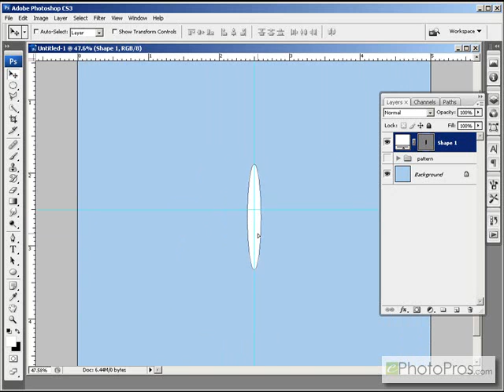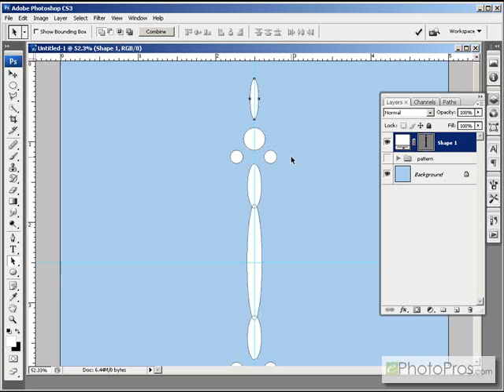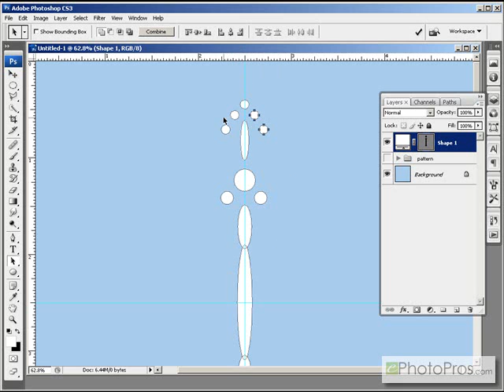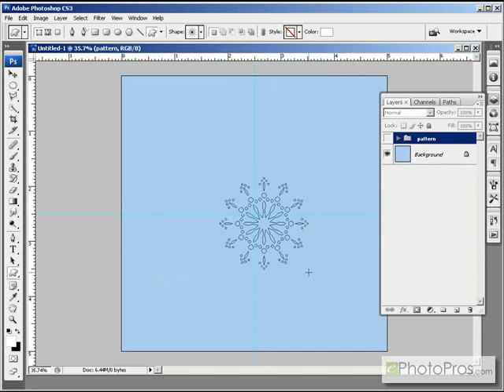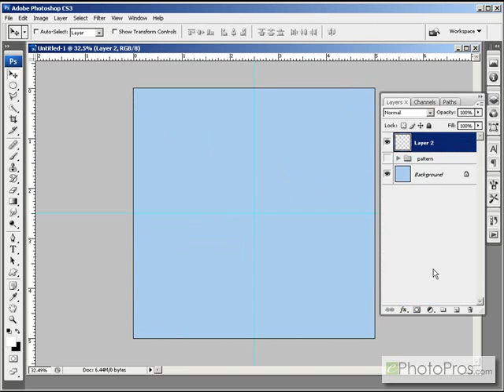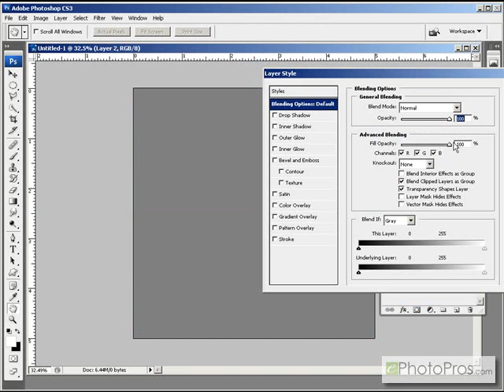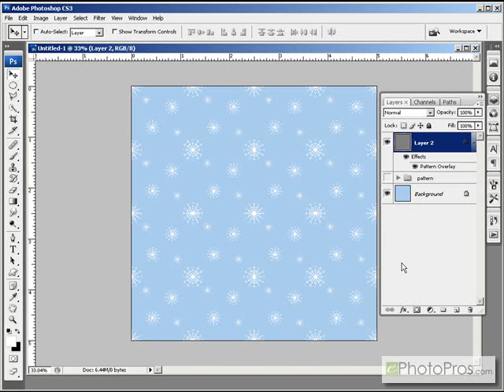Photoshop - Repeating Pattern - Snowflake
Adobe Phototoshop CS3 video demonstration. This week we create a snowflake custom shape using the ellipse tool and a step and repeat. We then use the newly defined custom shape as the base for a repeating pattern.